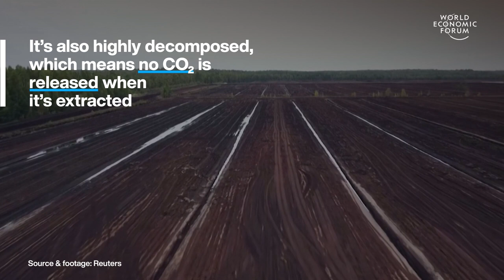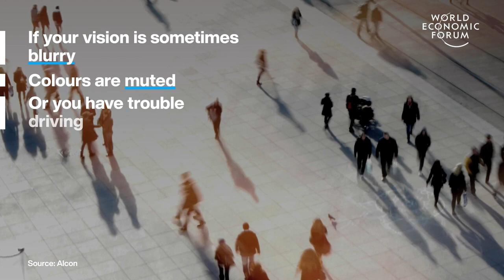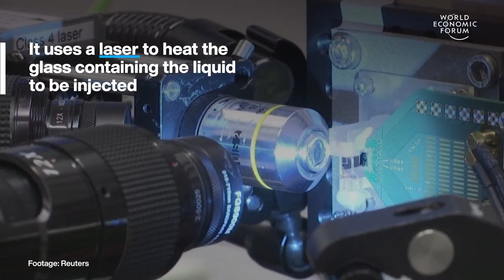Your Eyesight, Peat Batteries, Lab Made Coffee and Needle-less Injections | Stories of the Week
This week, we're highlighting these four top stories: Estonia scientists creating batteries from peat, how to take care of your eyesight, what does the shortage of coffee mean for the world and how its lab grown relative is progressing, and the technology of needle-less injections.

00:00 Intro
00:15 Finnish scientists are growing coffee in a lab
01:41 Estonian scientists are making batteries of out peat
03:00 Here's why you should care for your eyes
04:53 Dutch scientist invents needle free injections